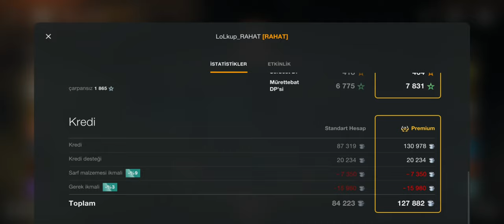FV 4005 *30k DMG* in big boss ll WoTB